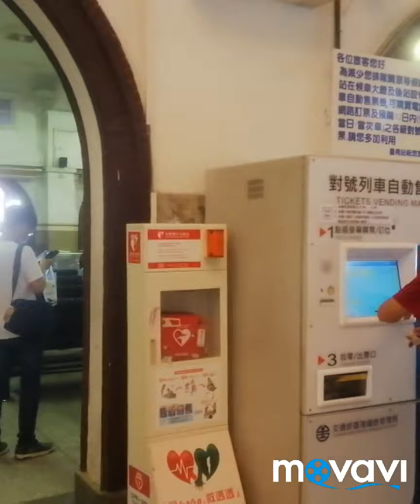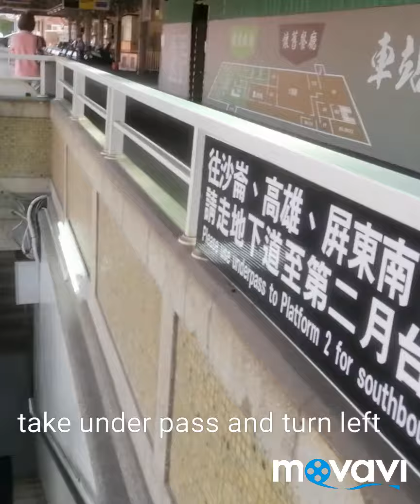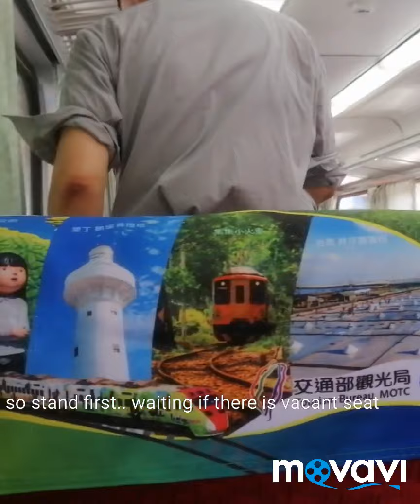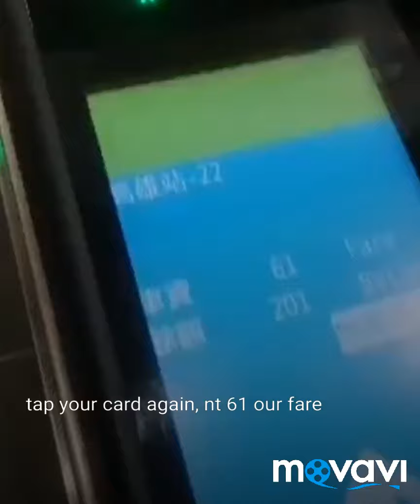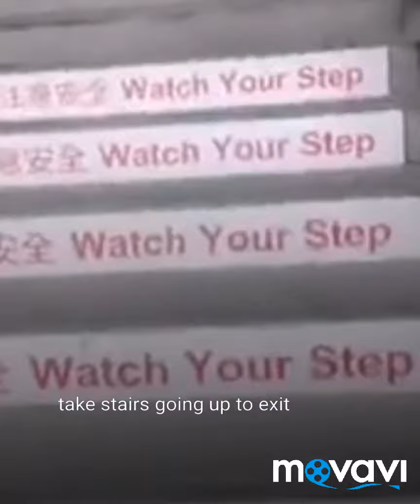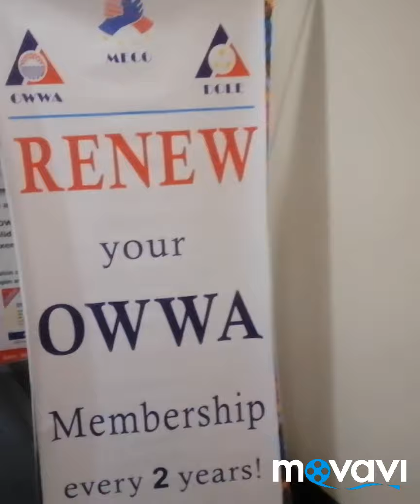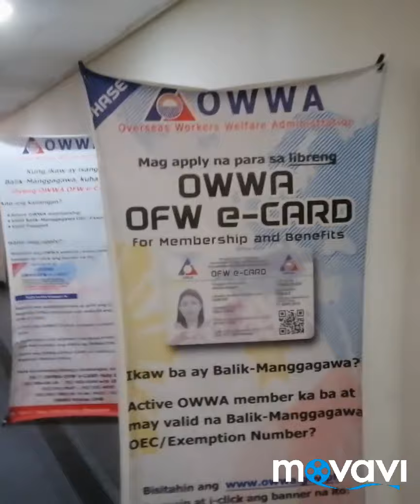How to go to MECO KAOSHIUNG (FROM TAINAN TO KAOSHIUNG)